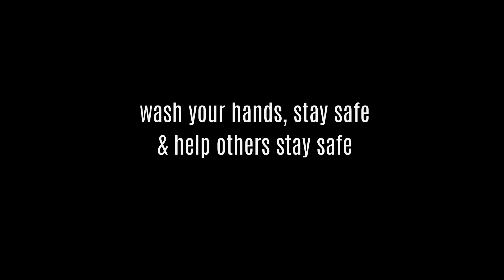Giving To Rambaa - Think of the Gyms that Inspire You